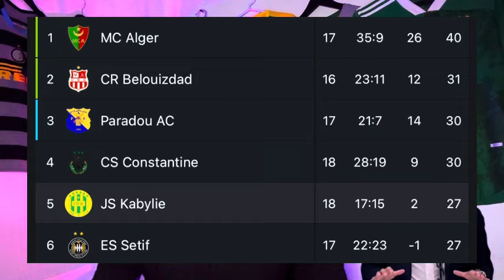#097 LE JOURNALSIME A DEUX VITESSES CONTINUE ANALYSE, AFFAIRE GHLES MELLAL C'EST QUOI?..